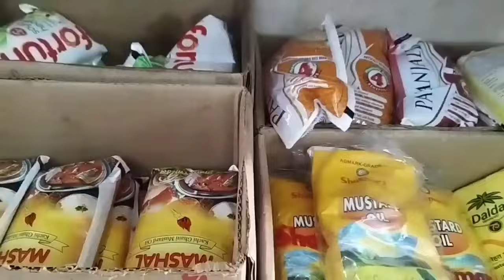DOON PUBLIC SCHOOL में वार्षिक खेलकूद का आयोजन !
Jharkhand madhupur DoonPublicSchool Annualsports Programme DOON PUBLIC SCHOOL में वार्षिक खेलकूद का आयोजन ! ‎@thewajood